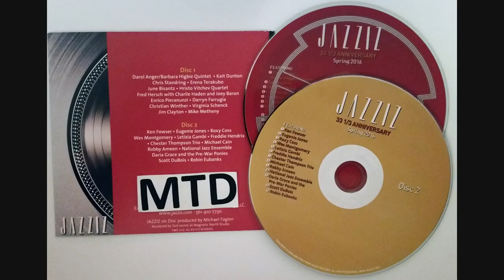Virginia Schenck - Throw It Away